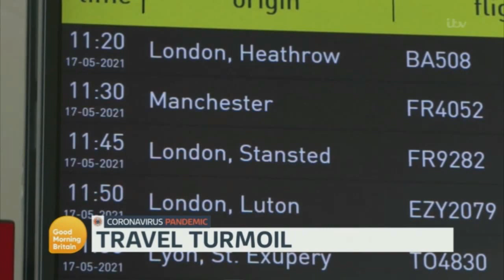GMB 4th June 2021 (6H)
With Sean Fletcher and Alex Beresford.